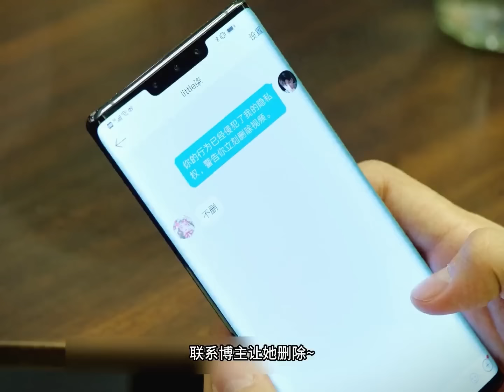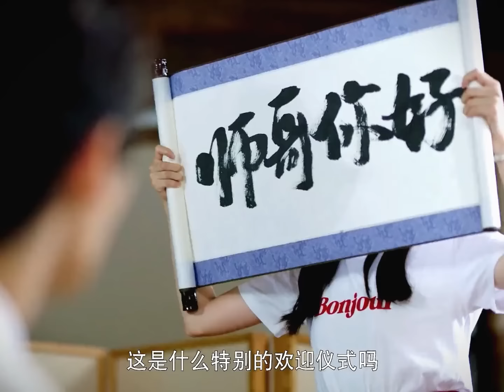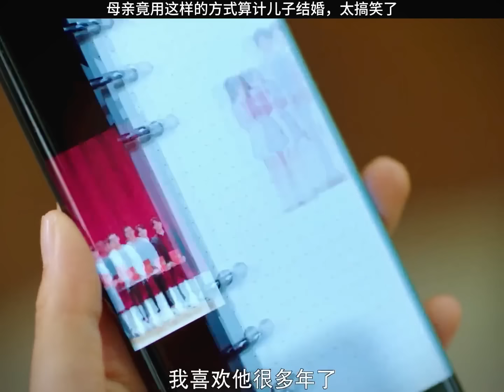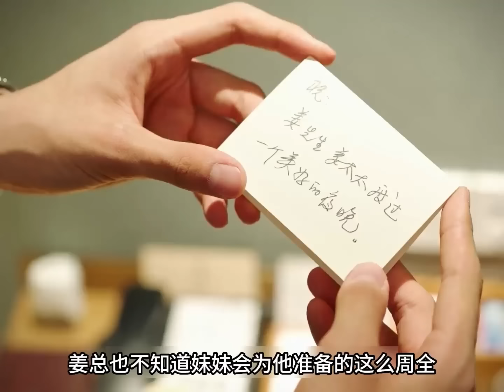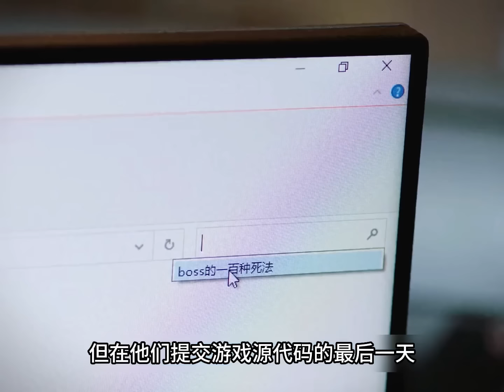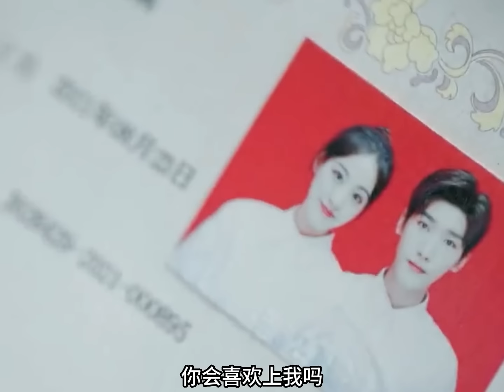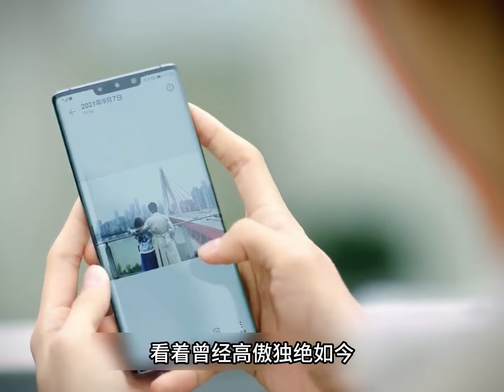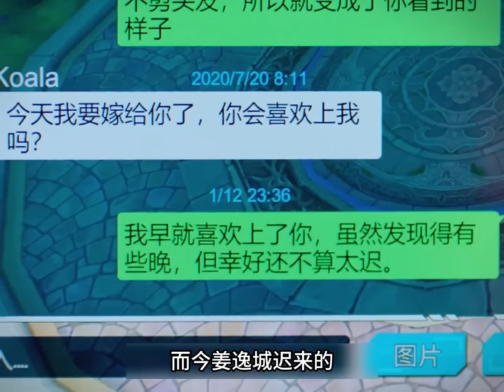一口氣看完《程序員那麼可愛》霸道總裁與小嬌妻，超甜！全程姨媽笑觀影